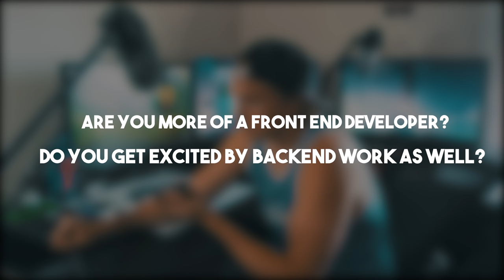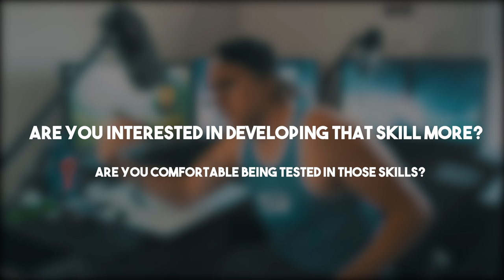WHAT A REAL GOOGLE INTERVIEW IS LIKE - THE FIRST STEP